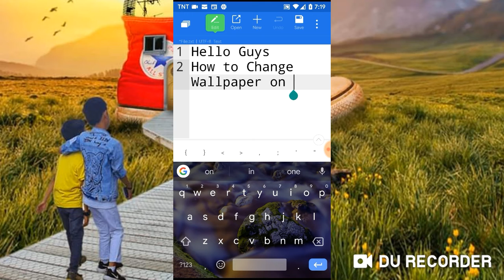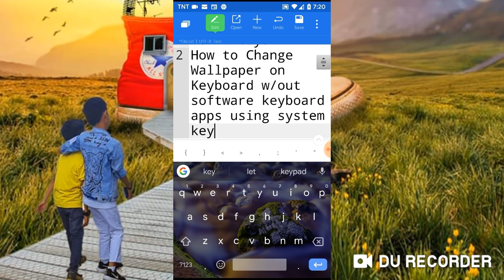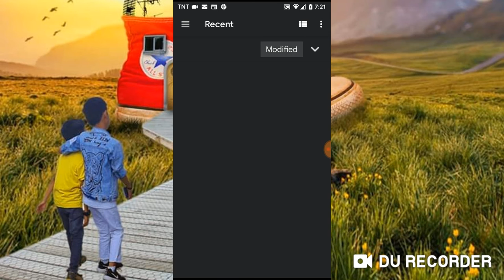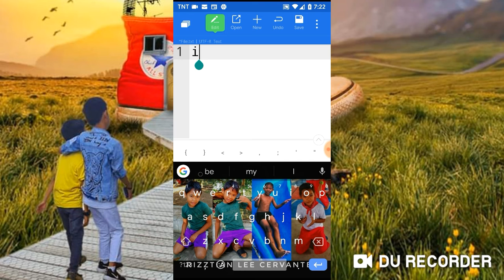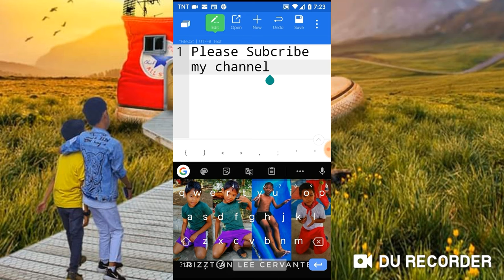How to Change wallpaper Keyboard w/out software keyboard app use system keyboard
How to Change wallpaper Keyboard w/out software keyboard app use system gboard keyboard for Pixel,Or other google phones for marshmallow to android 10 only.

Gboard
Google Keyboard
Galaxy Note 3 Pie
Pixel Experience Rom
Cherry Mobile
Samsung Galaxy Note 3 Custom rom
gboard change keyboard wallaper